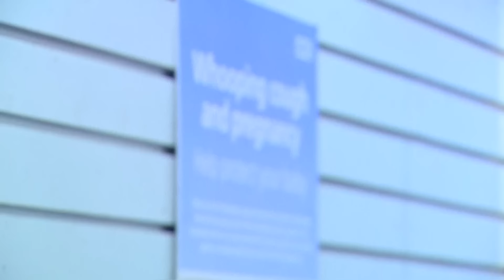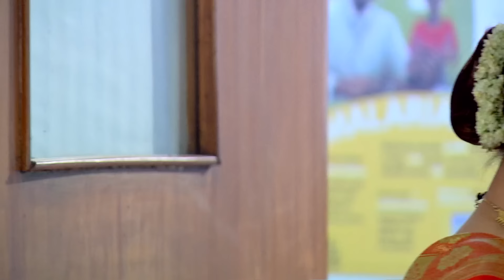Trinayani - October 22, 2019 - October 28, 2019 - Week In Short - Bengali TV Show - Zee Bangla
Trinayani is a woman who can see the future. She decides to use her power to make other peoples lives better. How will things turn out for her when people learn about her extraordinary abilities?